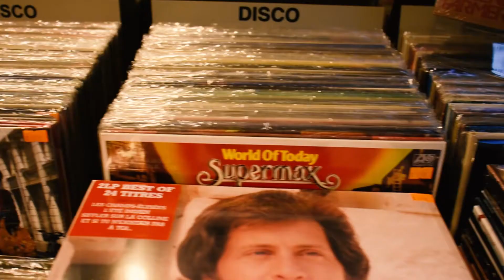Почему виниловые пластинки дорогие? / Дом Винила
Ждем Вас в магазине для коллекционеров Дом Винила в Санкт-Петербурге на набережной реки Мойки 49 с понедельника по воскресенье с 12.00 до 20.00.